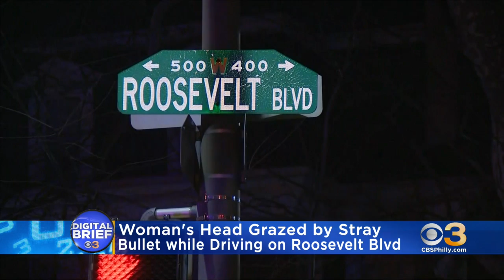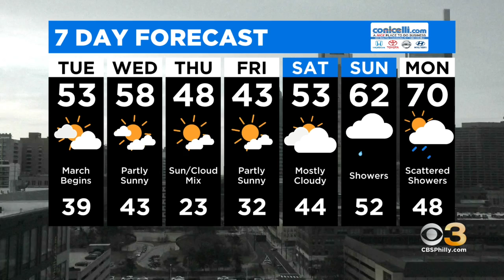Digital Brief: March. 1, 2022 (AM)